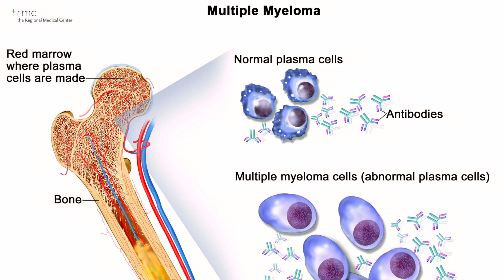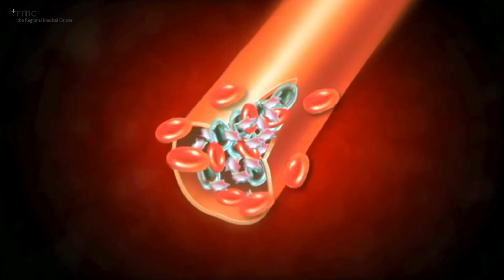Dr. Chris Y. Brunson, Hematology / Oncology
Dr. Chris Y. Brunson, Hematology / Oncology - RMC